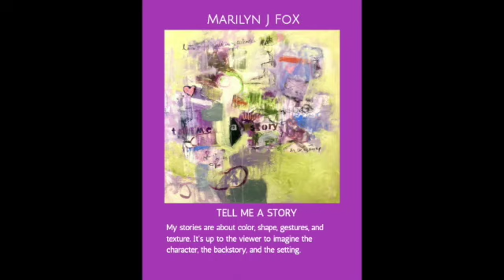TELL ME STORY SD 480p